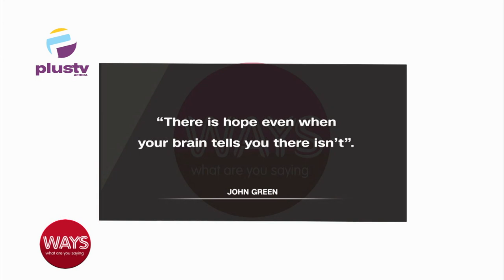Nigeria Of Today And Its Impact On The Citizens' Mental Health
Tochi Okafor, Wellness & Lifestyle Coach joined us to discuss.